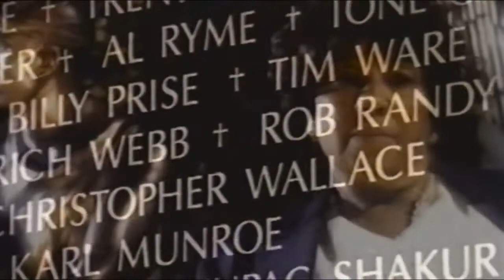Magic - No Hope (Feat. C-Murder, Sons Of Funk, Lady TRU) (HD) 1998